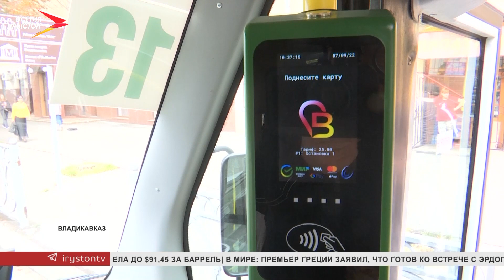На 13 и 32 маршрутах Владикавказа за проезд теперь можно платить банковской картой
На 13 и 32 маршрутах Владикавказа за проезд теперь можно платить банковской картой. Безналичный способ удобен пассажирам и водителям. Скоро функция будет доступна и на остальных маршрутах.